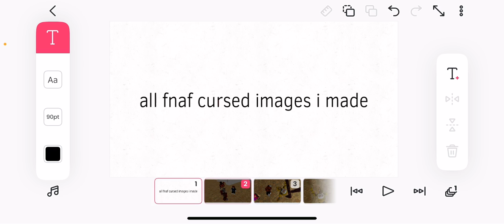all my fnaf cursed image I made on roblox